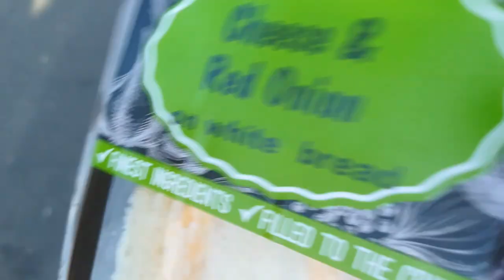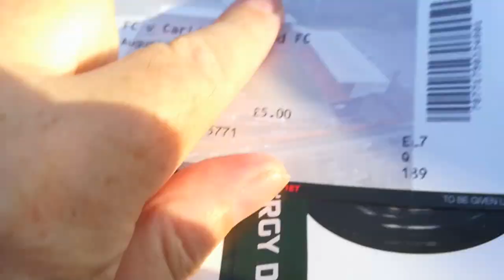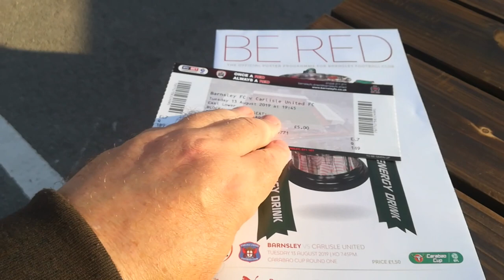Barnsley 0-3 Carlisle United Match Day Vlog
D3D4's roving reporter, Ian Bradley, took in the League Cup action at Oakwell where the Cumbrians recorded a comprehensive victory over their Championship opponents.